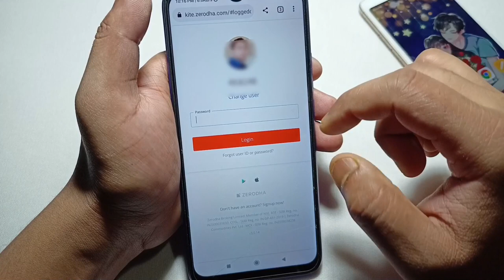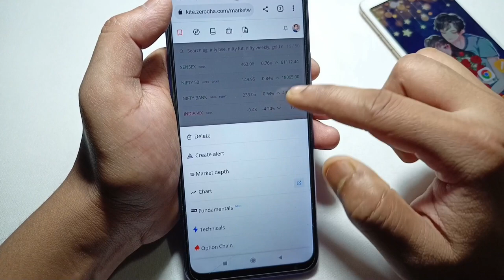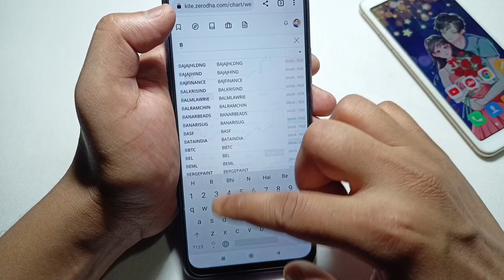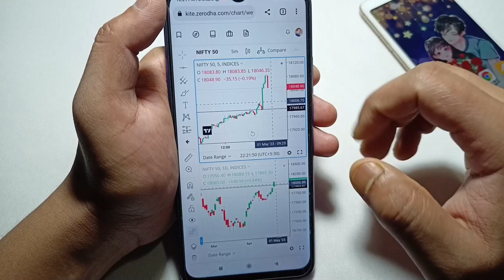How to Open Multiple Charts in Mobile | Mobile पे Multiple Chart Analysis कैसे करे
Suggestion - agar aap bilkul new hain to aap angel broking me Free Demat account open kar sakte hain kyuki apko koi bhi payment nahi krni hogi aur share buy and sell karte time 1 month brokerage bhi nahi dena hoga.